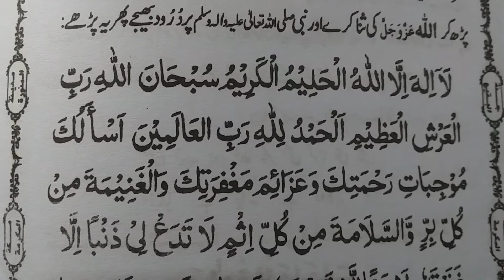saltul hajat se apni dua qabool karway||hajat puri hone ke liye||namaz for hajat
asalamwalaykum.in this video about salatul hajat se apni dua qabool karway||hajat puri hone ke liye||salatul hajat ka tarika

photos,video,imagesor clips used from youtube or google in this video areonly for educational purposes and are protected by the fair use Law,Section 107 used for commentary,criticism,news reporting or education for transformative use.

Regards:
roshan islami vlogs